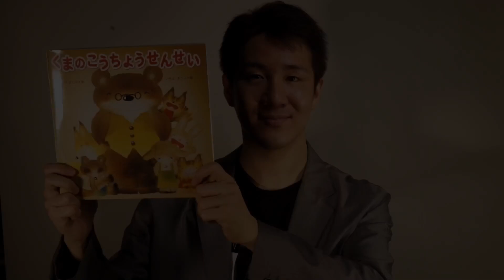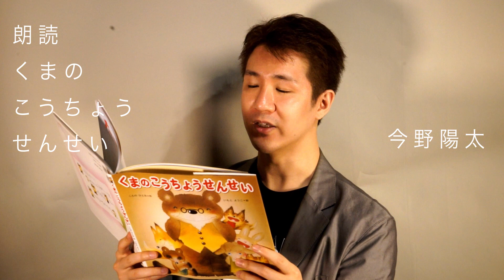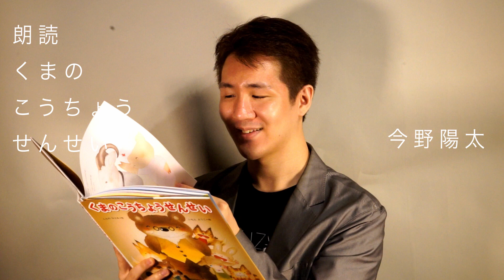朗読『くまのこうちょうせんせい』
子どもの読書活動推進事業として、絵本作家「こんのひとみ」さんの息子で声優の今野陽太さんの読書についてのお話と絵本の朗読を動画配信します。

◆関連リンク
絵本の朗読動画配信(子どもの読書活動推進事業)